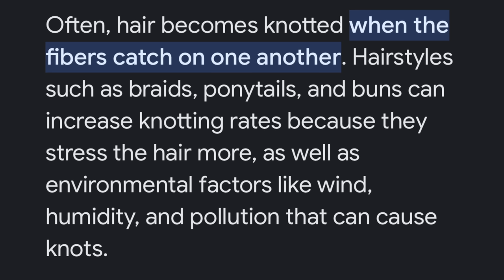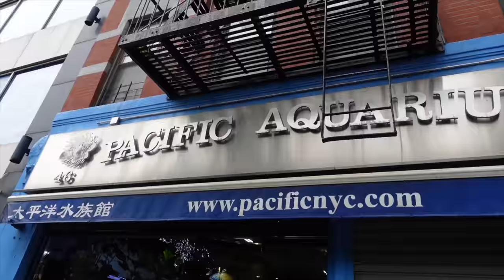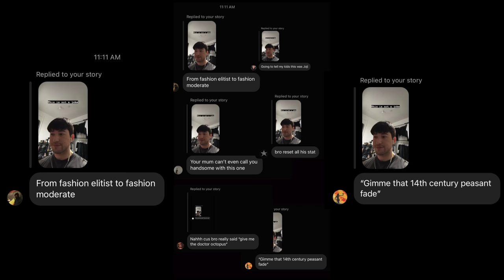Long Hair Sucks, Cut It All Off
Remember to fill the void!

Join The Fashion Discord

Intro: 0:00
Good Cut: 1:14
The Shed: 6:28
The Consequences: 9:15
The Acne 11:38
The Cut 13:50

Tune : Wave (Vou te contar)